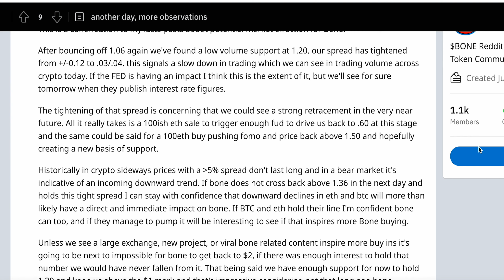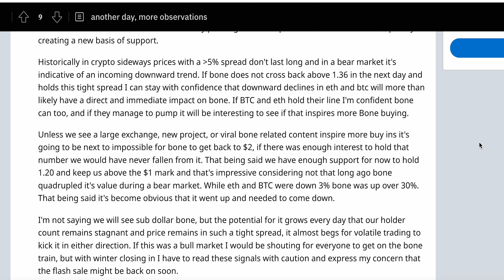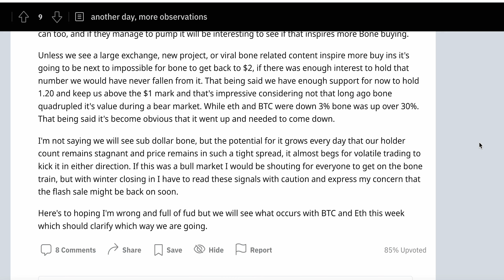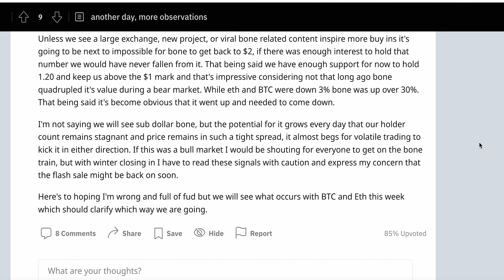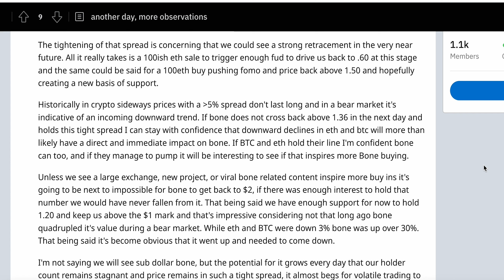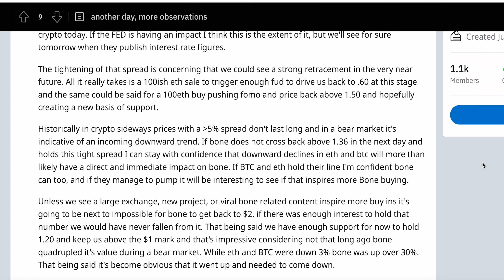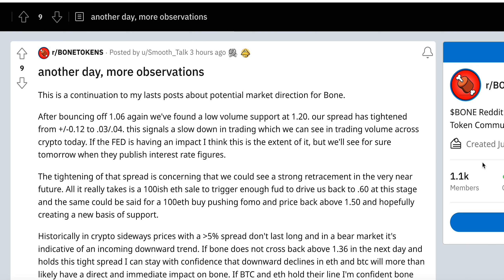AN INVESTOR GIVES US AN OPINION WHAT HAS BEEIN GOING ON WITH BONE TOKEN!!! (PRE-SHIBARIUM)